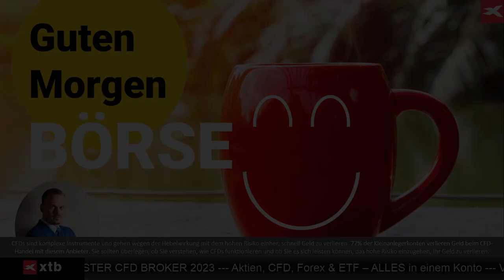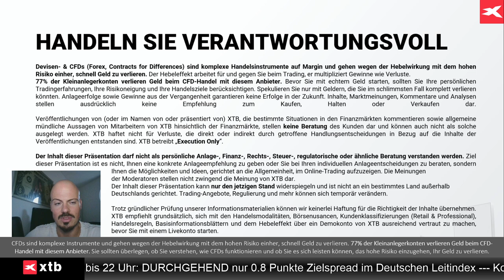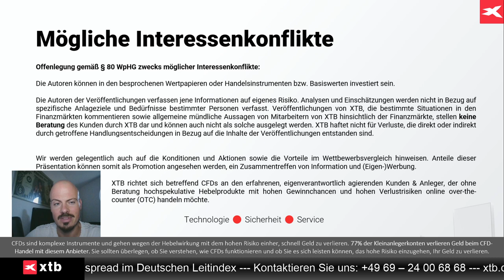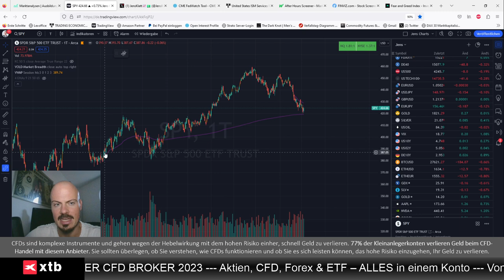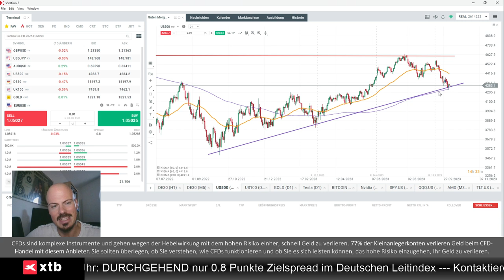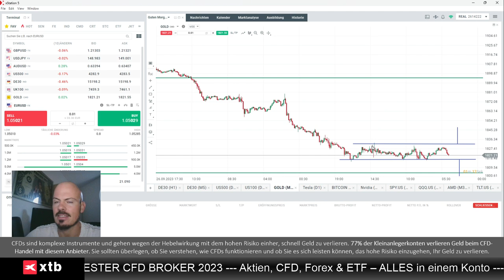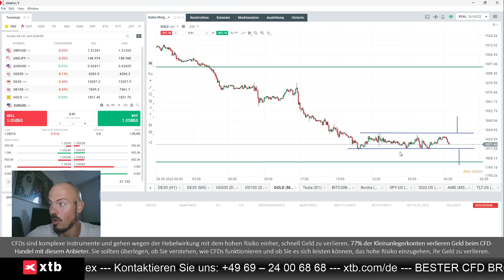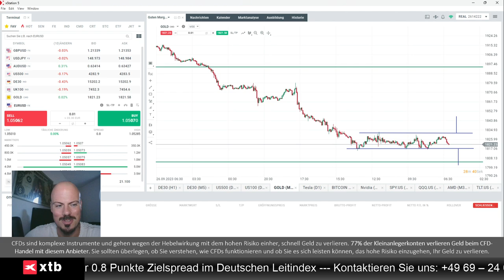Gold-Schwäche: Vorsicht bei Long-Positionen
Jens Klatt von XTB Deutschland bespricht die aktuelle Gold-Schwäche, und warum man mit Long-Positionen sehr vorsichtig sein sollte.